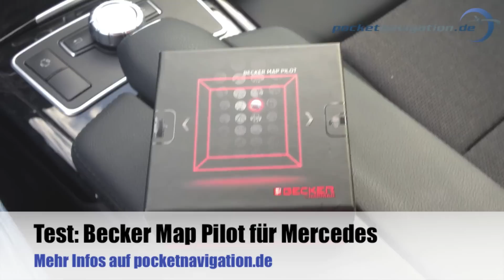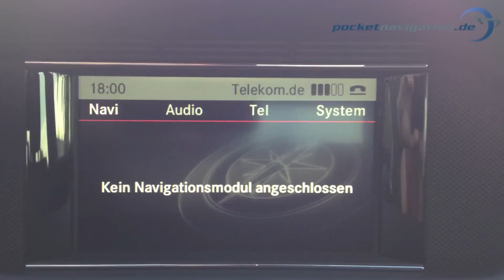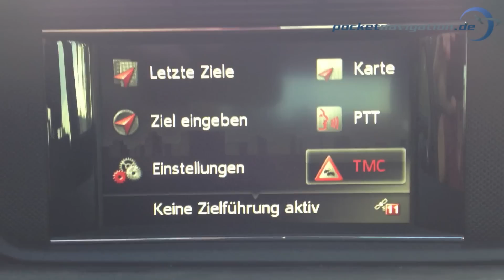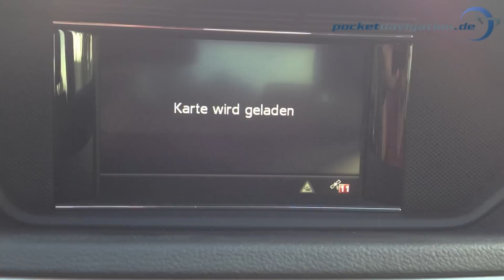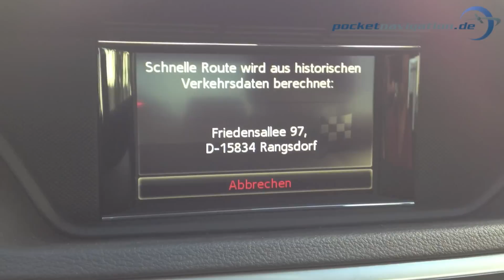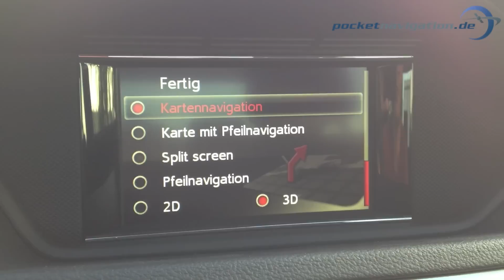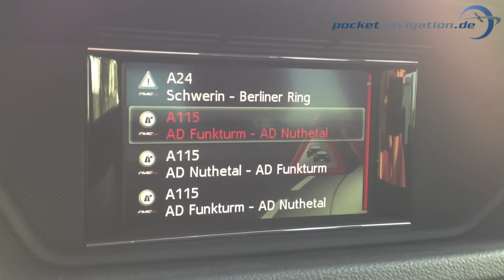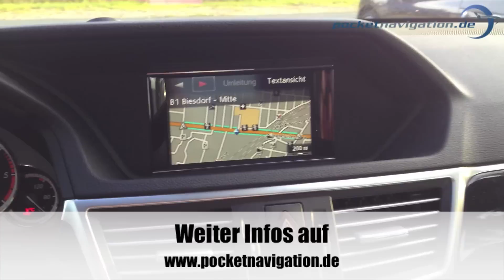Becker Map Pilot für Mercedes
Becker hat für verschiedene Mercedes Modelle den Map Pilot entwickelt. Wir haben das Festeinbausystem mit mobilen Navigationsmodul getestet.